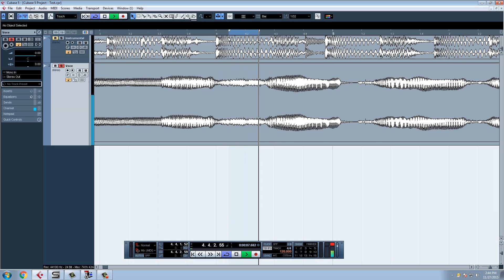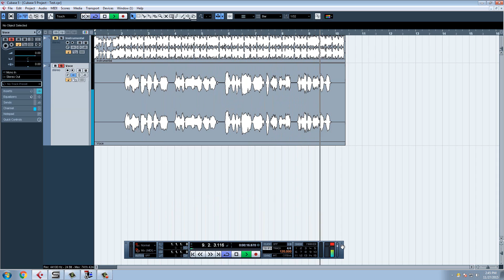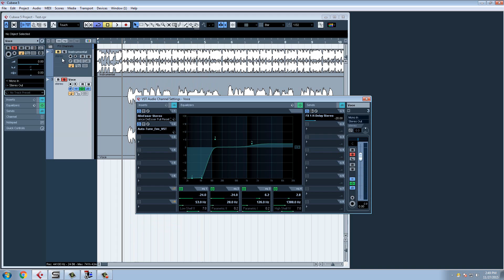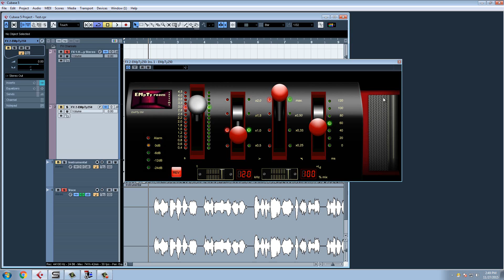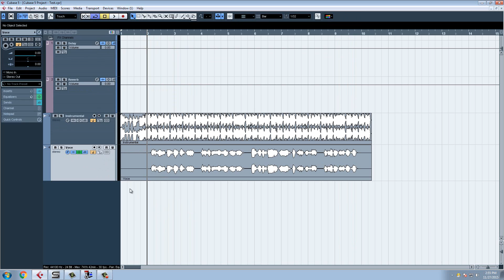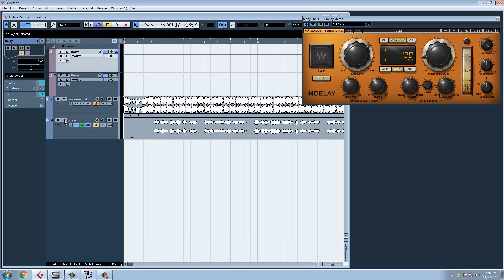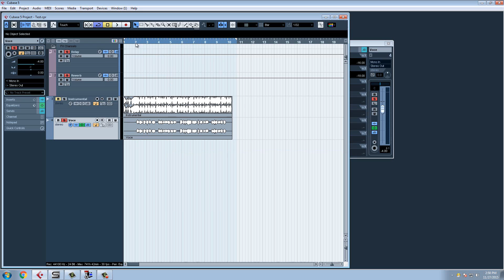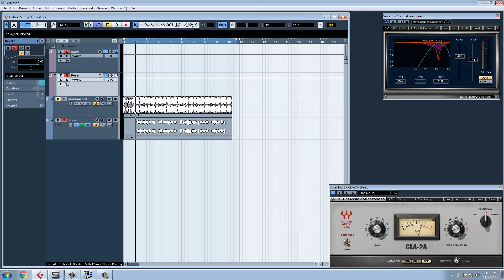Mastering vocals in Cubase 5 (all easy steps)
the simplest method to mastering voices in Cubase 5
You need:
Cubase 5(DAW)
Autotune EVO(voice corrector)
Empty Room Systems EMpTy 250 Reverb(Reverb)
Waves plugins: RDeEsser stereo(deesser), CLA-2A stereo(compressor), H-Delay stereo(delay), PAZ-Frequency stereo(frequency analyzer).